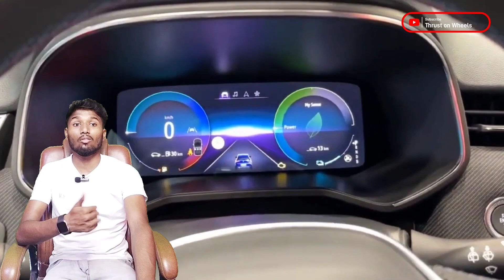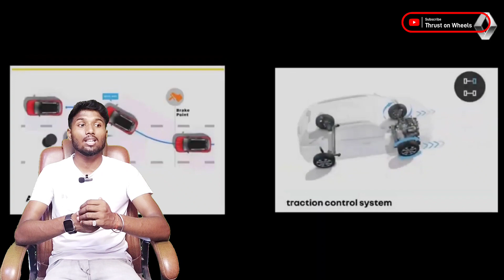Upcoming renual-t kwid 2023 On Road Price, Features, Interior and Exterior, Review.